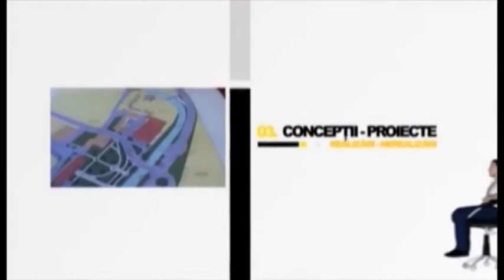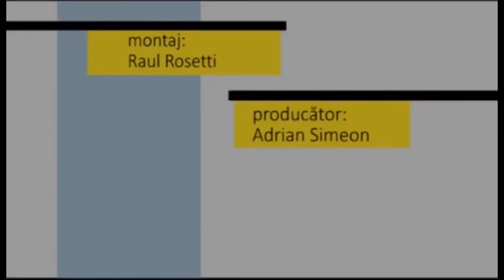Fotoliul cu ghimpi 13 08 2020 Vasile Caragut